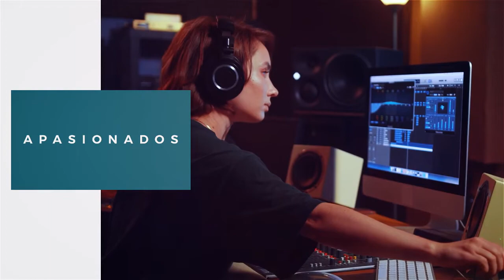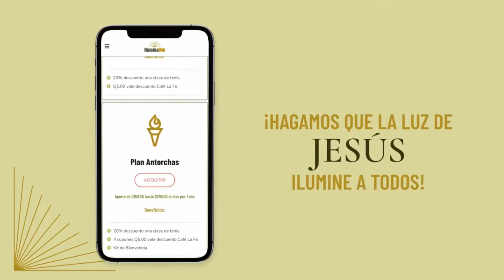Economía Conductual: "Características"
Libro "Más rápido y más lejos en sus finanzas"